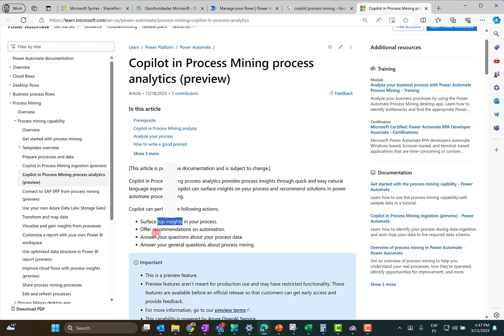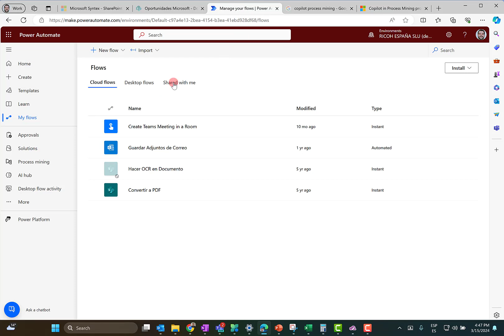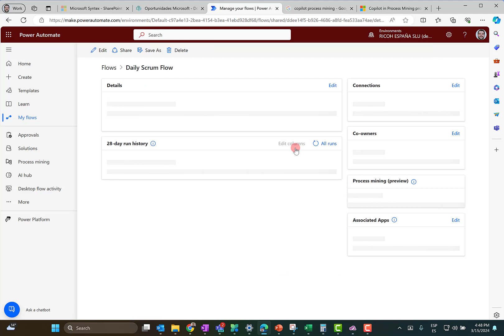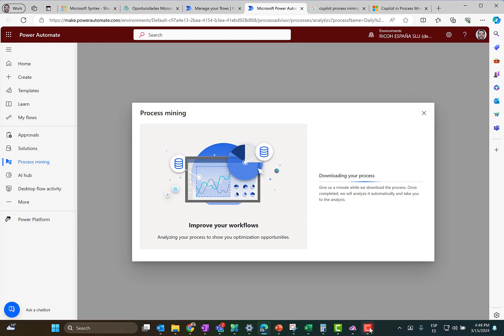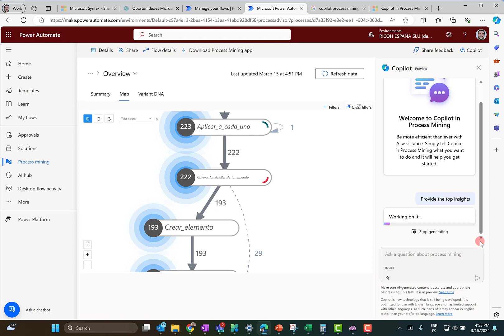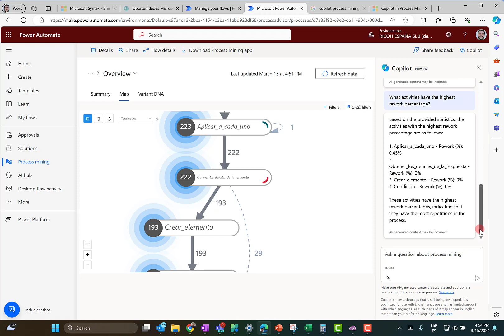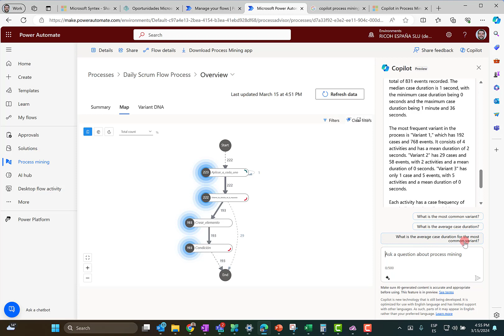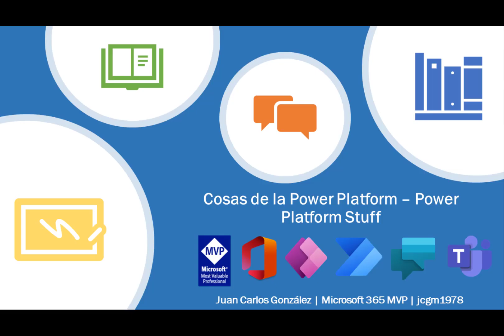Power Platform - Un vistazo a Copilot para Process Mining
En esta ocasión os hablo sobre Copilot para Process Mining en Power Automate y lo que puede suponer para analizar nuestros procesos de Power Automate de acuerdo a la documentación oficial

Simplemente espectacular!!